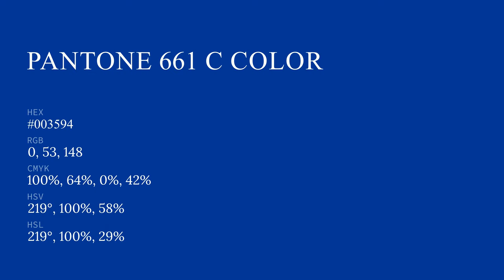color #003594 hex color - Blue color - Warm color 003594